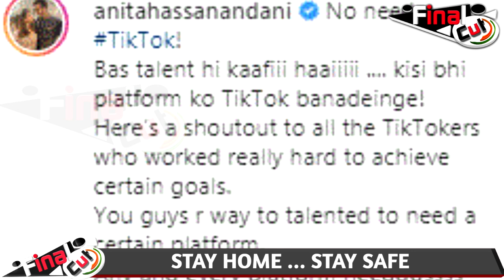Anita Hassandani Shout Out For Tiktokers "Bas Talent Hi Kaafi Hai"| TV Ki Naagin Anita